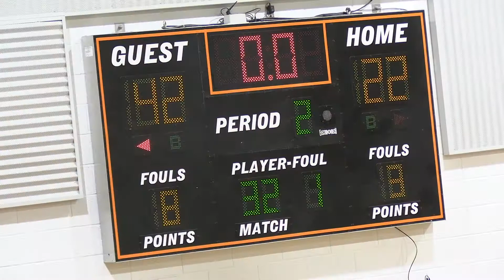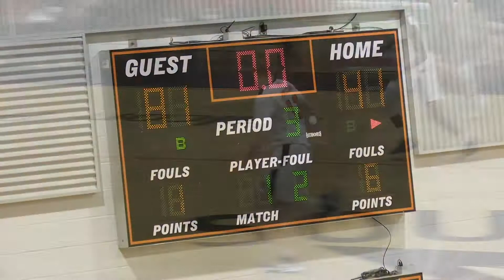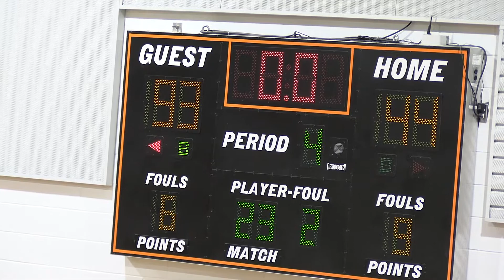FNR BB Show 4 2020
SE Guilford takes on NW Guilford